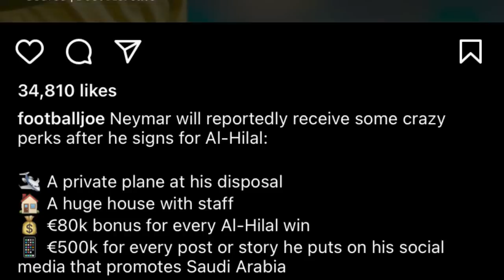iasoh u neymar bad ka al hilal haduh katne shah pynbiej pisa u neymar takadaw um kwah kyntait